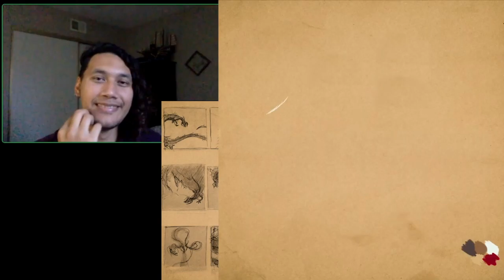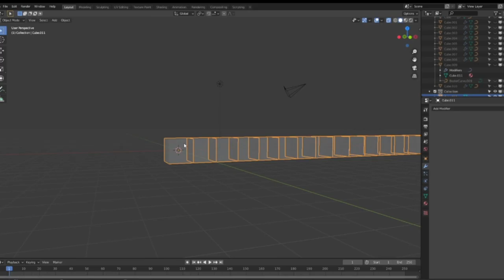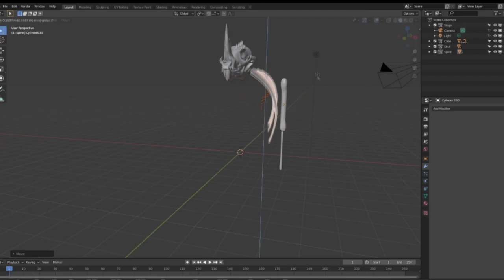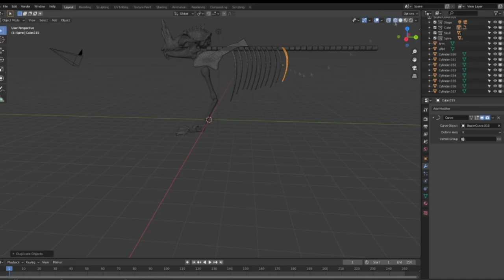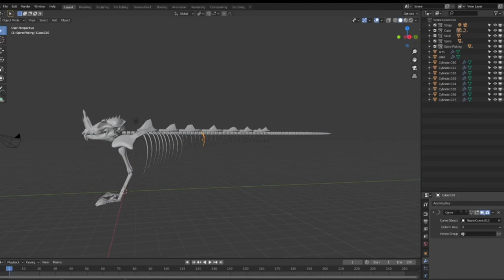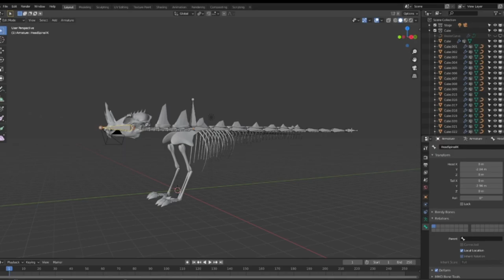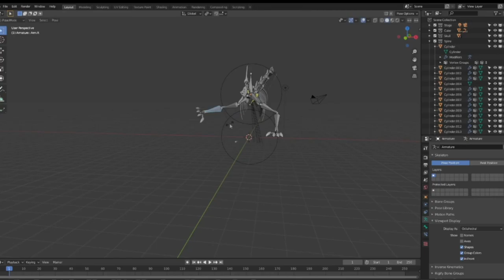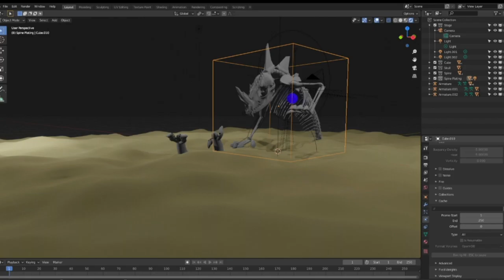Dragons - Shadows & Skellies | Full Episode | S.S.T.S. | DnD Monster Manual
Full Episode

00:00 Curtains & Sound Check
01:33 Part The Curtains! Welcome!
07:08 Even's Take On The Shadow Dragon
14:42 Basically The End Result
24:03 Tyler's Take On The Draco-Lich
43:25 Basically The End Result
44:05 Reflection & Nerd Talk
57:35 Wrap Up / Thank You For Watching!